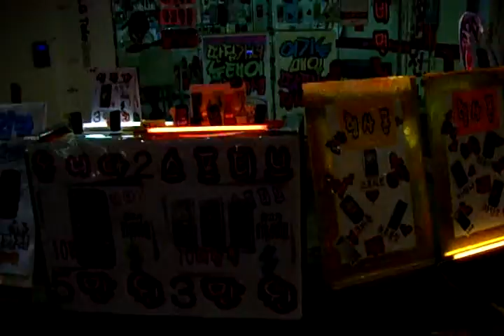전라북도 전주시 풍경 (韓國全州市 風景).Jeonju city.KOREA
KOREA Jeonju Hanok village. 전주한옥마을. 全州市韓屋村.